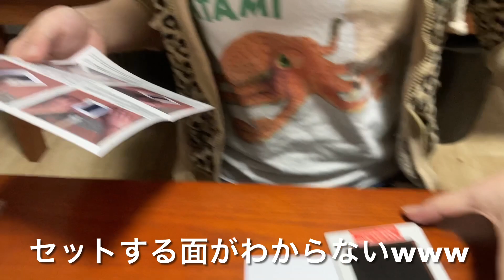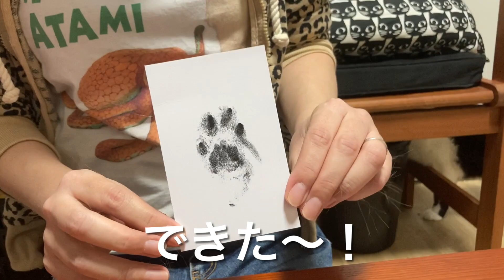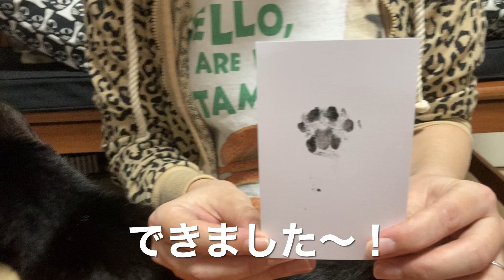Muddy Catチャンネル＃1「猫の足跡パッドに挑戦したよ」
熱海Muddy Cat YouTubeチャンネル第1弾！
「Kawaii Petto」さんの足跡パッドに挑戦しました。